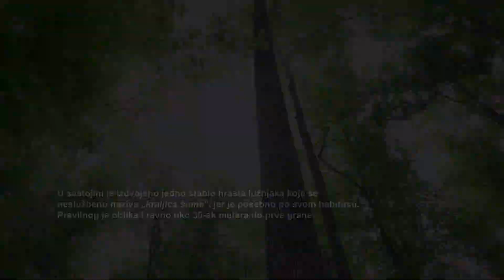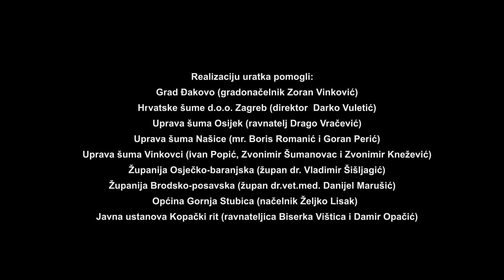BEĆARINE Lipa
Službeni video spot za pjesmu ''Lipa''
Režija : Mario Šulina - Produkcija Nova 2011.©
Rezolucijom Glavne skupštine UN donesenom 20.prosinca 2006.godine
Međunarodnom godinom šuma proglašena je 2011.godina i to na prijedlog Republike Hrvatske.